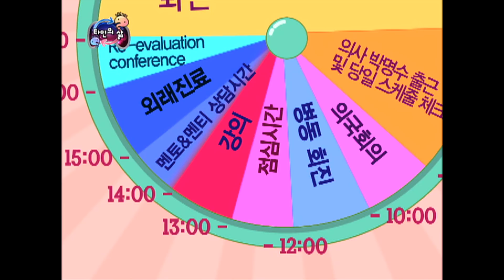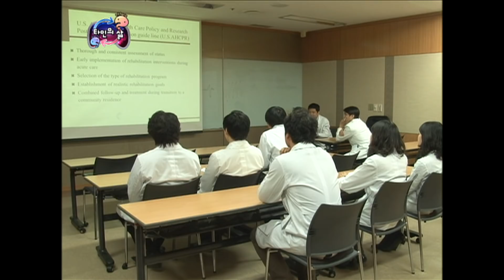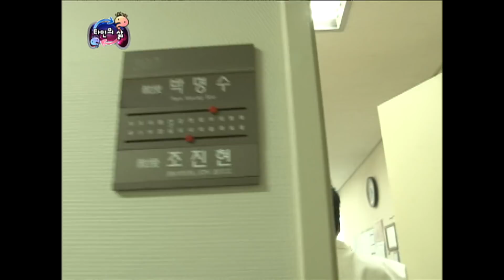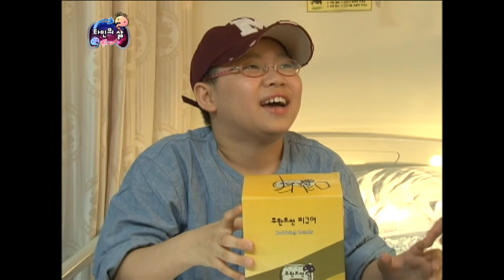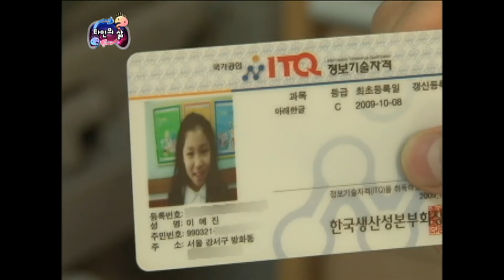[1月의 무도] 박명수가 진료를 본다면? 박명수의 하얀거성! "타인의 삶 특집" infinite challenge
박명수와 의사의 삶이 바뀐다!
의사로 살아가는 박명수의 하루..
만만치가 않은데..!

의사분도 박명수 역할을 해야한다!
추억의 게임과 초창기 게임을 해보는 시간..